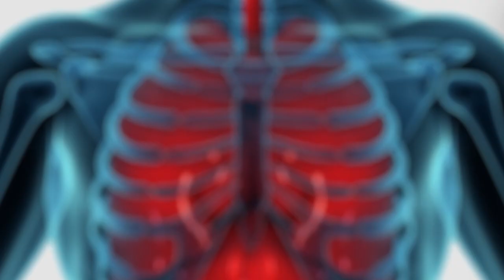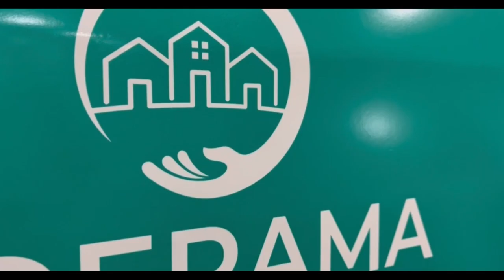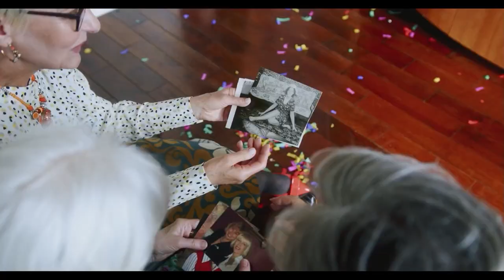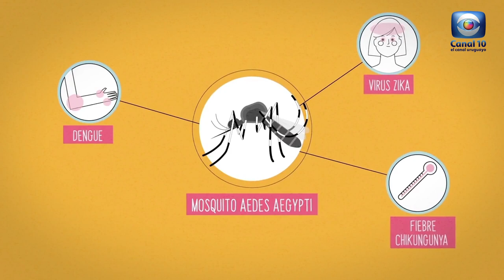Hablemos de Salud Uruguay: Programa P352. Sábado 16 marzo. Canal 10